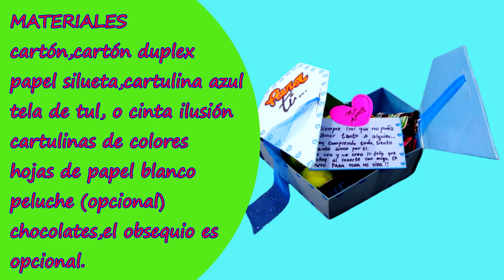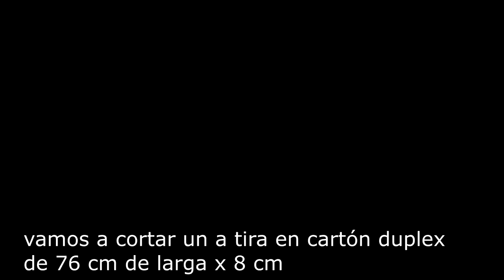LA MEJOR CAJA SORPRESA DE AMOR - creaciones betina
En este vídeo te enseño como hacer LA MEJOR CAJA SORPRESA DE AMOR ideal para toda ocasión (cumpleaños, fechas especiales, etcetera) puedes personalizarla con imágenes o fotos, no te puedes perder el paso a paso.